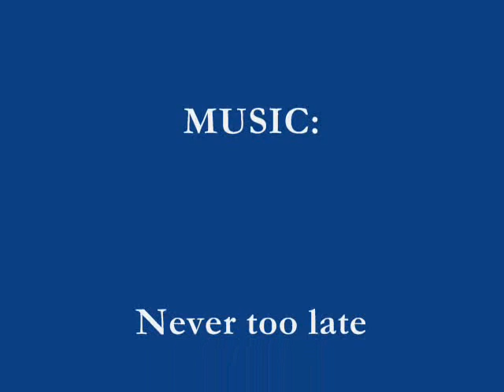Never too late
My first attempt at making a music video... A clip for Never too late - Three days grace. Tell me what you think :)